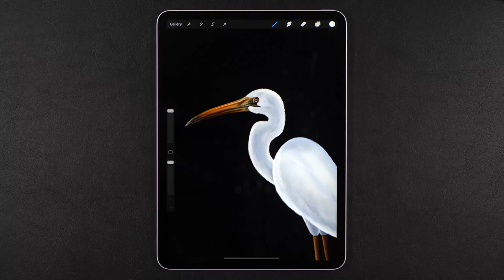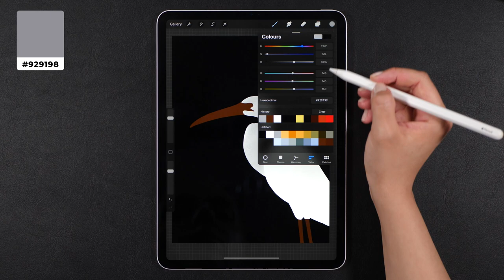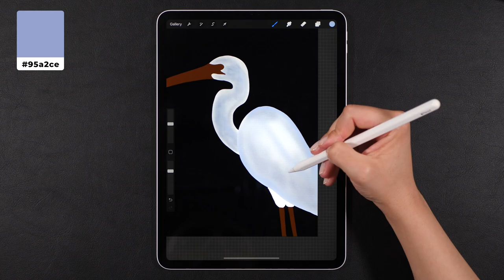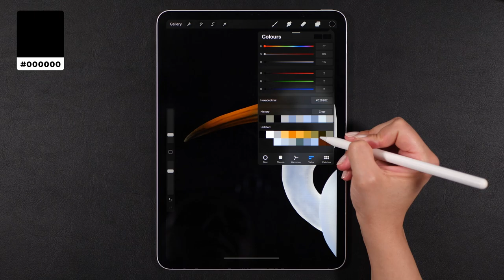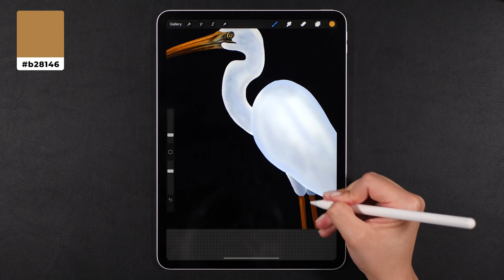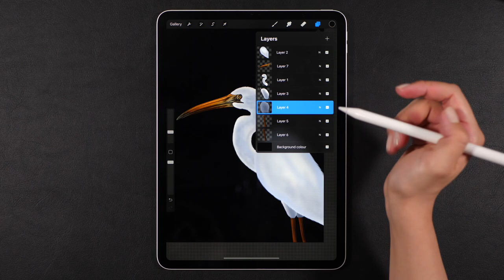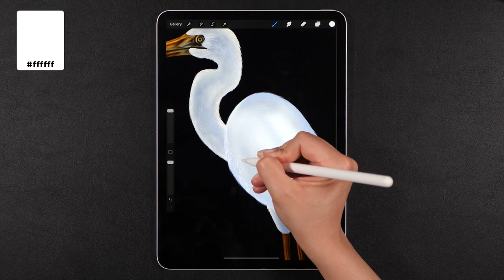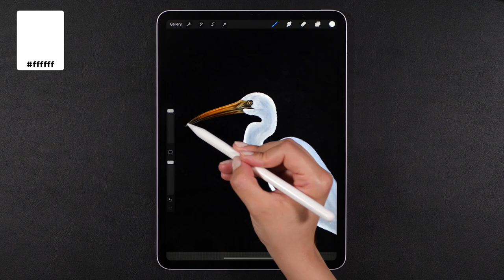The Best Procreate Technique for Drawing Realistic Animals and Birds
Hi everyone,
In this video, I'll show you the best Procreate technique for drawing realistic animals or birds. Procreate is such an amazing drawing app and if you know a few tips and tricks you can absolutely draw anything in it!

And the best part about it...you don't have to be a professional artist or have tons of experience on drawing on iPad. I promise if you know the basic Procreate commands and tools you can definitely draw along with me!

As always, the tablet I'm using is a 2018 11" iPad Pro with a 2nd generation Apple pencil and the app is Procreate.

Procreate Tutorial Contents:
00:00 - Intro
00:20 - Procreate Canvas Size and Settings
00:30 - Sketching and Filling The Shapes
02:48 - Adding texture and Volume
05:34 - My favorite Procreate Shortcuts and Gesture Controls
06:14 - Drawings The Beak and The Legs
11:13 - Using The Procreate Smudge Tool To Create a Feather Contour
14:10 - Creating Realistic Feather and Hair Details in Digital Art
18:30 - Adding The Final Shadows
19:40 - The Final Procreate Illustration

Irina